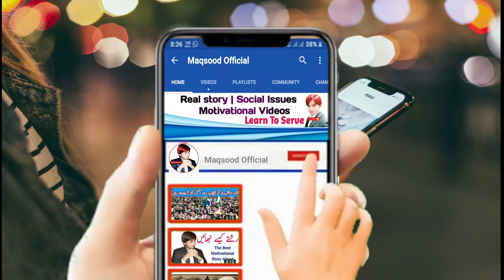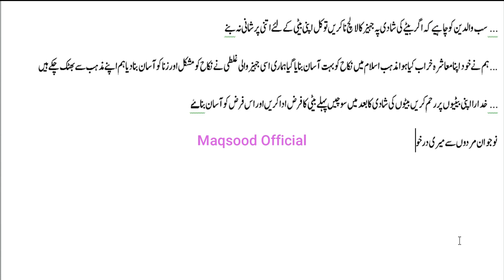Greeb betyo ki shadi kun nahi hoti? | Marriage Problems | Maqsood Official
Assalam-O-Alaikum...Audience.

PRESS

                 (Red Button)

Pakistani Best Motivational Speakers.

Coming soon.